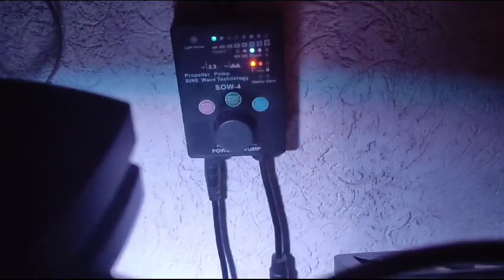Nano marino de 64 litros Emanuel Gomez